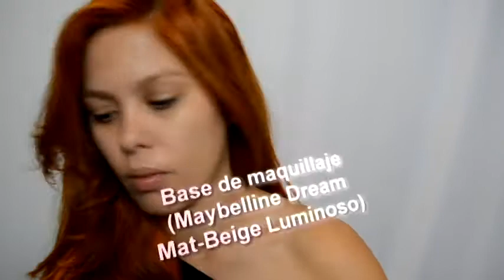Maquillaje para una Cita..y otras ocasiones!-Mon (Chulisimo)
SÍGUEME Y TE SIGO! VA?